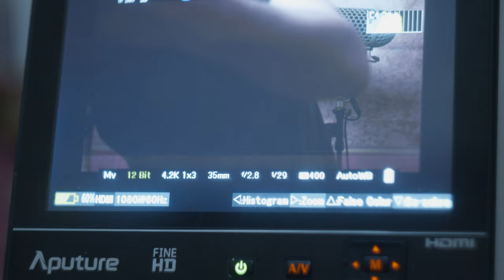I sold most of my filmmaking gear. What's left?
In this video I talk about most of the gear I use every day and why I sold most of it. Also I talk about the Sigma 18-35 Art Lens.